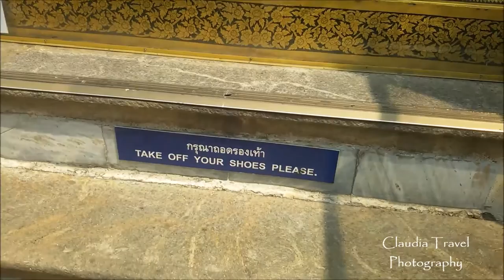Thailand 2016 # Wat Pho Bangkok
Wat Pho is a Buddhist temple complex in the Phra Nakhon District, Bangkok, Thailand. The temple is first on the list of six temples in Thailand classed as the highest grade of the first-class royal temples. The temple complex houses the largest collection of Buddha images in Thailand, including a 46 m long reclining Buddha. The temple was also the earliest centre for public education in Thailand, and still houses a school of Thai medicine. It is known as the birthplace of traditional Thai massage which is still taught and practiced at the temple.

Wat Pho è un tempio buddhista composto da un insieme di edifici situati nel centro di Bangkok, in Thailandia. È conosciuto anche come il Tempio del Buddha Sdraiatoed è famoso, oltre che per la sua maestosa bellezza, per essere il luogo dove è nata la prima scuola di massaggio thai.